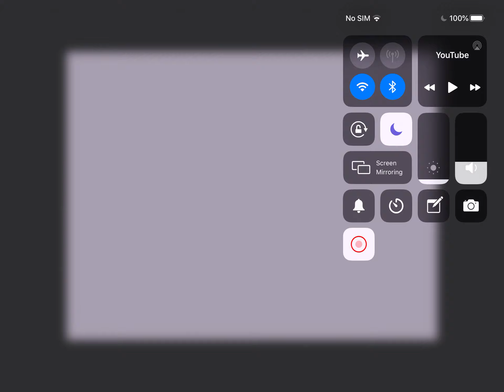Reacting to devl swing